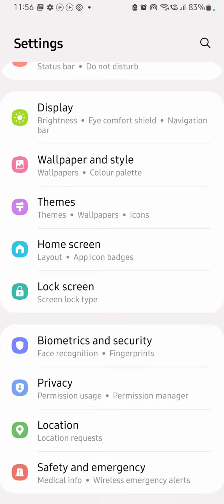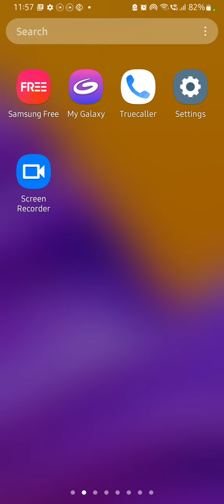How To Enable Dual App In Samsung Galaxy M54 5G, Create Dual App In Samsung Galaxy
How To Enable Dual App In Samsung Galaxy M54 5G, Create Dual App In Samsung Galaxy M54 5G, How To Enable Colone App In Samsung Galaxy M54 5G, Dual App Setting In Samsung Galaxy M54 5G,

Clone_App_Enable Samsung Galaxy M54 5G